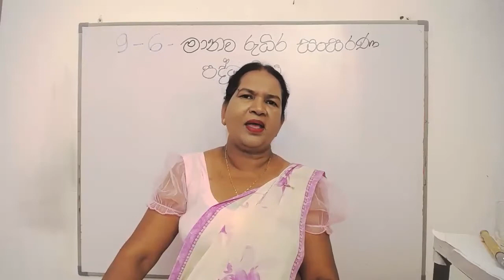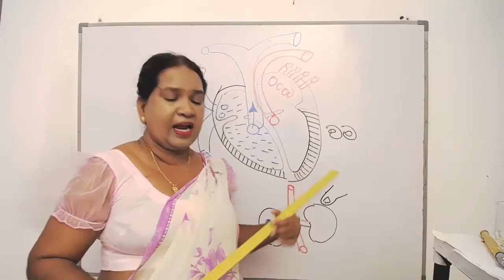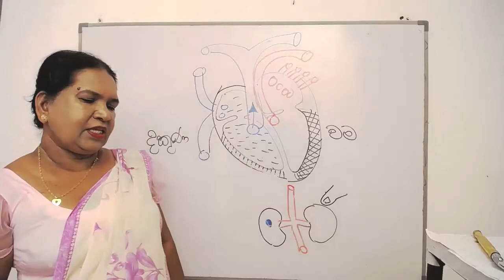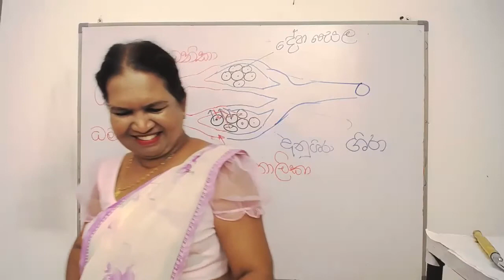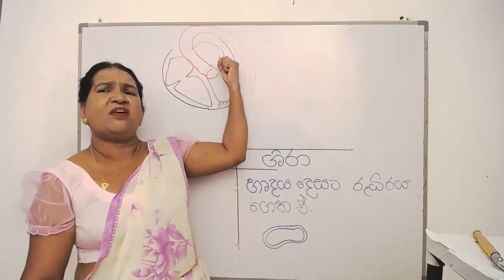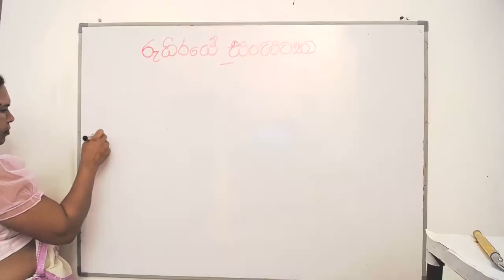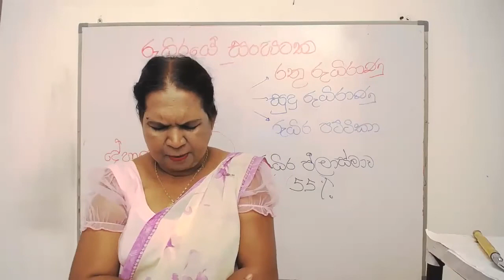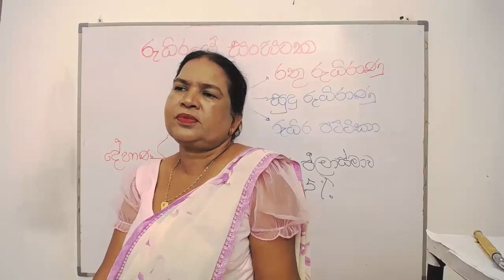05 වන පාඩම (මානව රුධිර සංසරණ පද්ධතිය - 02 කොටස) | 9 වන ශ්‍රේණිය විද්‍යාව, ධමනි හා ශිරා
● මිනිසාගේ හෘදය කුටීර හතරකින් යුක්ත ය.
● ඉහළින් පිහිටි කුටීර වම් හා දකුණු කර්ණිකා වන අතර පහළින් පිහිටි කුටීර වම් හා දකුණු කෝෂිකා ලෙස හඳුන්වයි.
● වම් කෝෂිකාවට සංස්ථානික මහා ධමනියත්, දකුණු කෝෂිකාවට පුප්ඵුසීය මහා ධමනියත් සම්බන්ධ වේ.
● වම් කර්ණිකාවට වම් හා දකුණු පුප්ඵුසීය ශිරා සම්බන්ධ වන අතර දකුණු කර්ණිකාවට උත්තර හා අධර මහා ශිරා සම්බන්ධ වේ.
● මහා ධමනි ආරම්භයේ අඩසඳ කපාට පිහිටයි.
● වම් කර්ණිකාව හා කෝෂිකාව අතර ද්විතුණ්ඩ කපාටය පිහිට යි.
● දකුණු කර්ණිකාව හා කෝෂිකාව අතර ත්‍රිතුණ්ඩ කපාටය පිහිටයි.
● හෘදයෙන් ඉවතට රුධිරය ගෙන යන රුධිර නාළ ධමනි ලෙස හඳුන්වන අතර හෘදය දෙසට රුධිරය ගෙන එන නාළ ශිරා ලෙස හඳුන්වයි.
● ධමනියක් අවසන් වන්නේ කේශනාලිකාවකින් වන අතර ශිරාවක් ආරම්භ වන්නේ ද කේශනාලිකාවකිනි.
● රුධිරයේ ප්‍රධාන කෘත්‍ය වන්නේ ද්‍රව්‍ය පරිවහනය හා ආරක්ෂක ක්‍රියාවයි.
● රුධිර සෛලවල අඩංගු ප්‍රෝටීන් සංඝටකවල ස්වභාවය අනුව A,B, AB සහ Oලෙස රුධිර ගණ හතරකි.
● රුධිර පාරවිලයනයේ දී රුධිර ගණ ගැළපීම සහ රීසස් සාධකයේ ගැළපීම අත්‍යවශ්‍ය වේ.
● ්ඊ සාර්ව ප්‍රතිග්‍රාහකයා වන අතර ධ සාර්ව දායකයා වේ.
● රුධිර පාරවිලනයයේ දී ප්‍රතිග්‍රාහකයාගේ සිරුර තුළ රුධිරය කැටි ගැසීම රුධිර ශ්ලේෂණය ලෙස හඳුන්වයි.
● තුවාලයක් සිදු වූ විට රුධිරය කැටි ගැසීම හා රුධිර ශ්ලේෂණයේ යන්ත්‍රණය අතර වෙනසක් පවතී.
● රුධිර දායකයකු සතු සුදුසුකම් ලැයිස්තුවක් තිබේ.
● රුධිර සංසරණ පද්ධතිය නිසියාකාරව පවත්වා ගැනීම නිරෝගී දිවි පෙවෙතකට ඉතා වැදගත් වේ.

1) නම
2) පංතිය, Whatsapp කරන්න